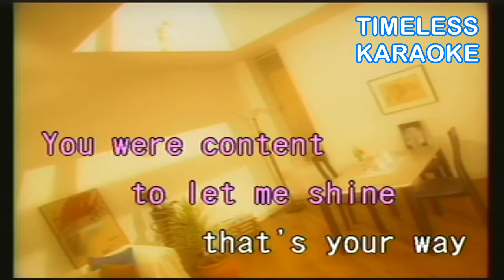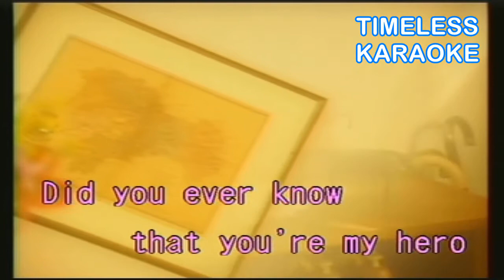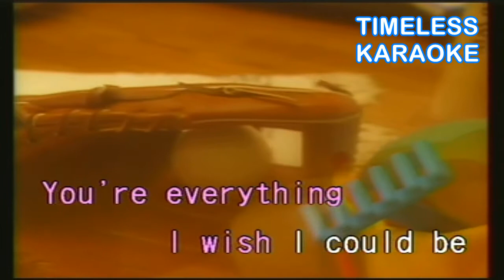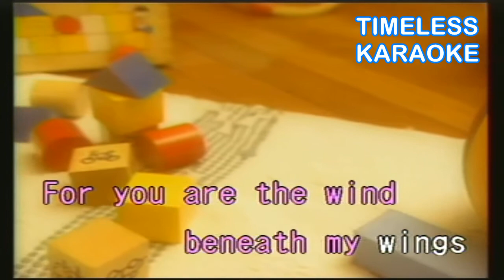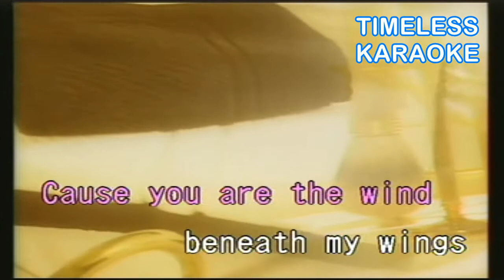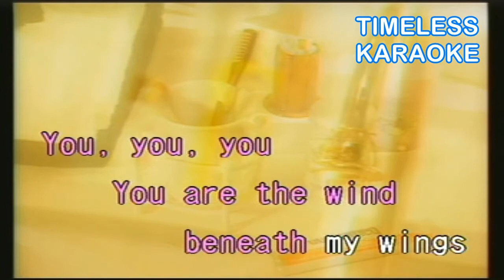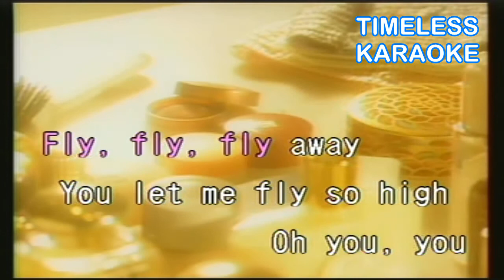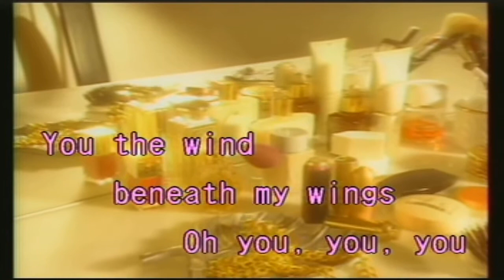WIND BENEATH MY WINGS BETTE MIDLER KARAOKE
BETTE MIDLER
KARAOKE